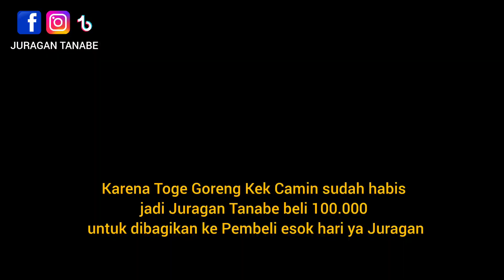[VIRAL] USIA HAMPIR 1 ABAD | JUALAN DARI ZAMAN PRESIDEN SUKARNO | KAKEK BERSAHAJA SEMANGAT JUALAN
Hallo Juragan, apa kabarnya?

Kali ini Juragan Tanabe mau sharing tentang Kakek Tua yang Usianya Hampir 1 Abad namun masih Semangat untuk Jualan

Jualan Makanan Tradisional sejak Zaman Presiden Sukarno hingga sekarang bahkan sampai dibilang Peninggalan Presiden Sukarno

Kira-kira Beliau Jualan apa?
Mari Kita simak Video selengkapnya

Semoga video ini bisa menjadi motivasi dan penyemangat Kita Para Generasi Muda Bangsa

Bagi Juragan yang mau berdonasi atau memberikan sedikit rezekinya kepada Kakek Camin silahkan transfer ke Rekening Yayasan Kami

Yayasan Maju Bersama Tanabe
SK Kemenkumham RI Nomor AHU-0003215.AH.01.04.Tahun 2022
Rekening BSI a.n. Yayasan Maju Bersama Tanabe

NPWP Yayasan Maju Bersama Tanabe
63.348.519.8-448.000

WA Konfirmasi
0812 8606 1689 (Bapak Renanta)